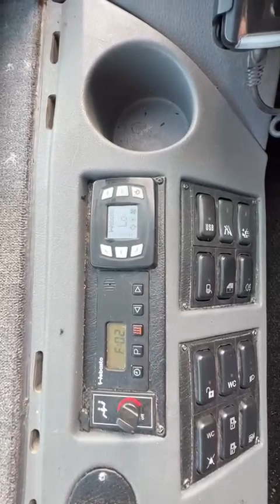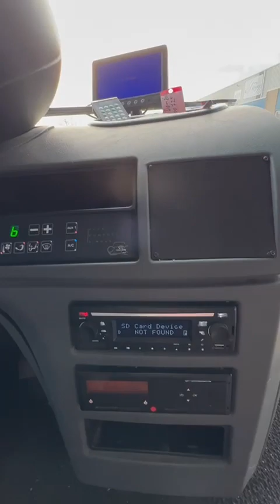MAN Crossman (FBX-168)